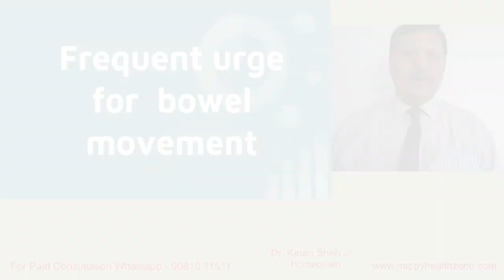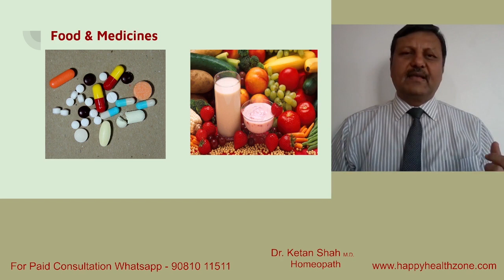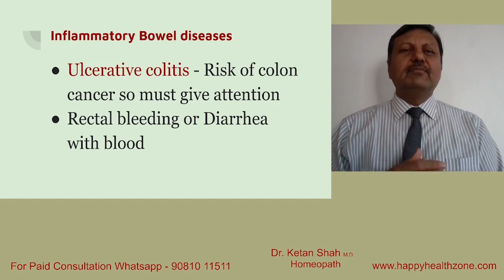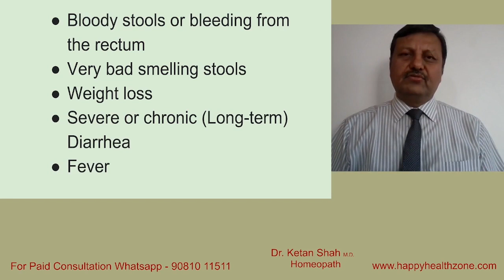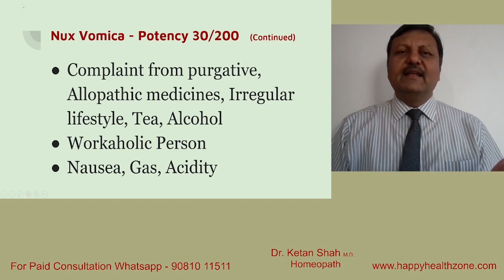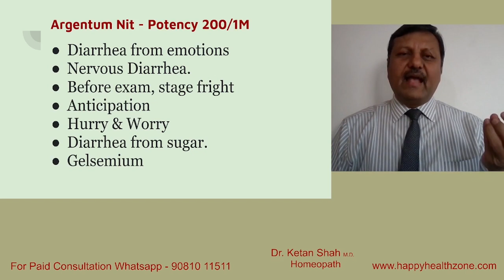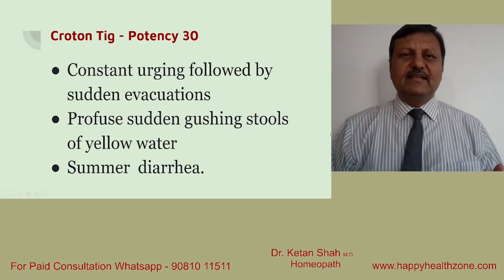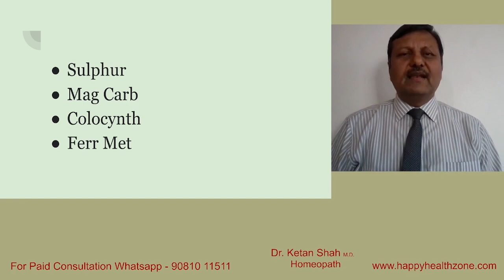Going toilet several times a day? | Homeopathic treatment | Hindi | Dr. Ketan Shah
To Consult with Dr. Ketan Shah
Fees Options: -
1400₹ - 1 month (Includes: - Telephonic Consultation, Medicine & Courier Charges in all over India )
3600₹ - 3 month (Includes: - Telephonic Consultation, Medicine & Courier Charges in all over India )
Process: -
1) After paying the fees, you will get contacted by Dr. Ketan Shah's team to fix an appointment.
2) After the consultation, medicines will be sent over to your address in 3 working days.

Green Screen